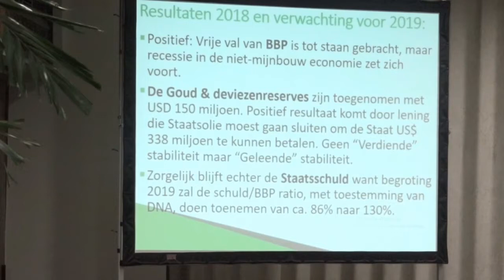26 01 2019 VES Nieuwjaarsreceptie